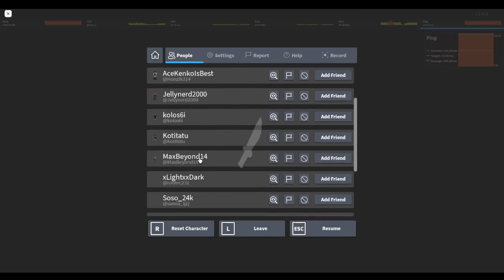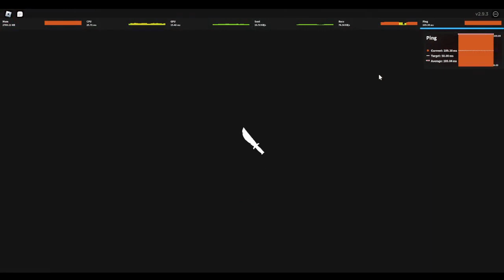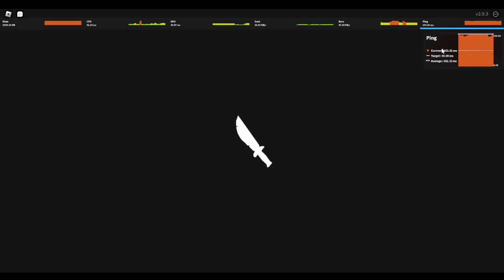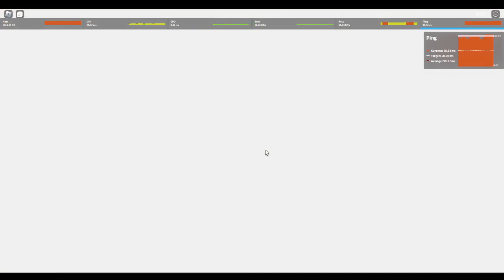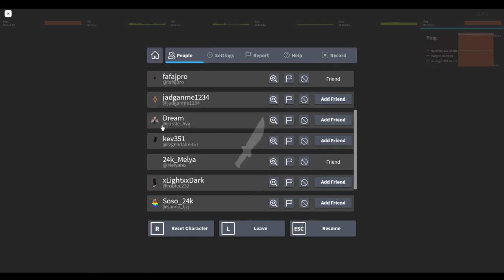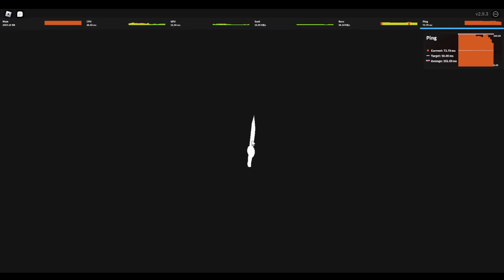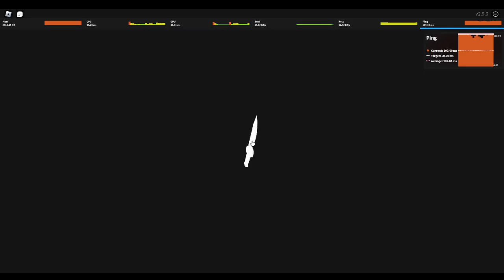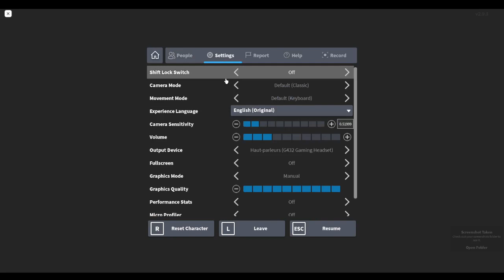DU SURVIVE THE KILLER ! UNSTABLE ! EPISODE 570 !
🕷Eh oui les amis, c'est moi, c'est SpiderMan Ptptpt (autant de pt que vous voulez) .COM !